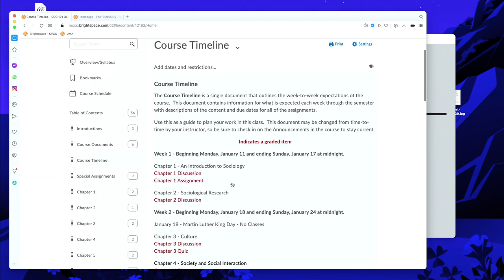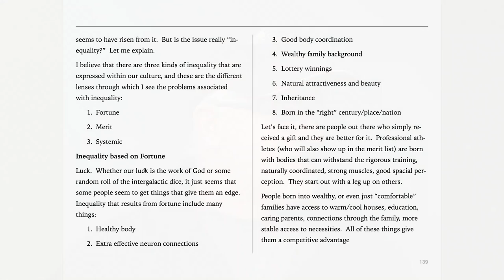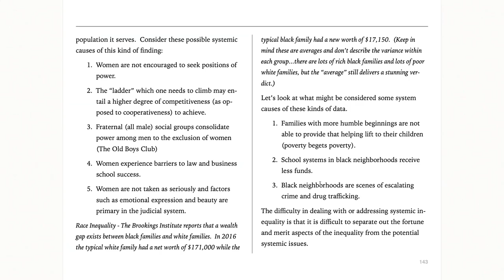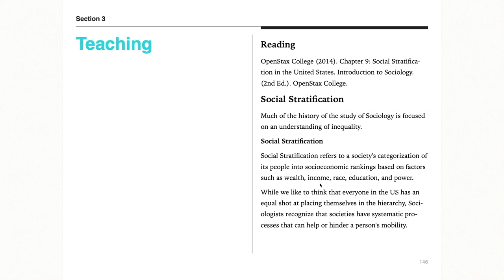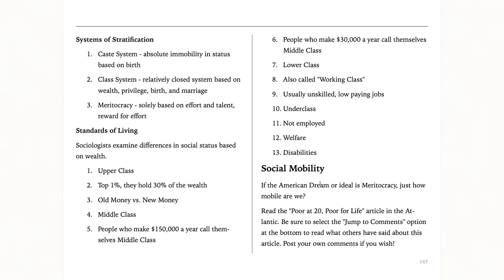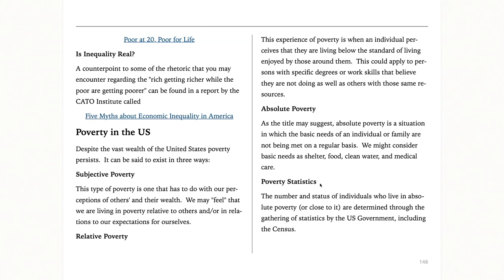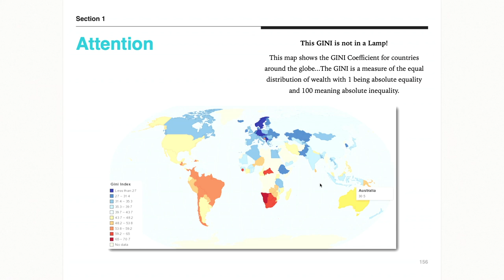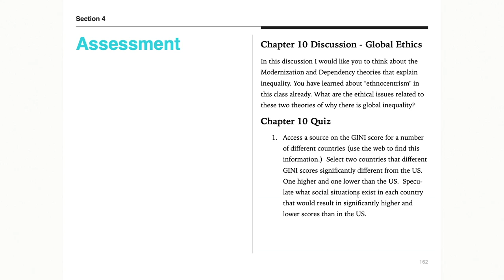Week 5 - Introduction to Sociology